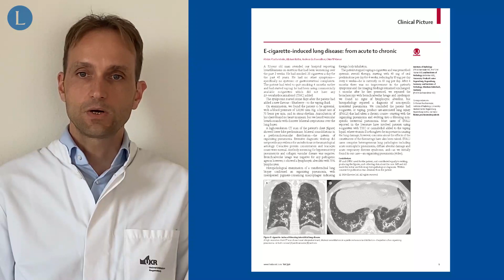E-cigarette-induced lung disease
Up in smoke: vaping flavouring linked to lung injury

Poschenrieder F, Rotter M, Gschwendtner A, Hamer OW. E-cigarette-induced lung disease: from acute to chronic. The Lancet 2020; 396: 564.